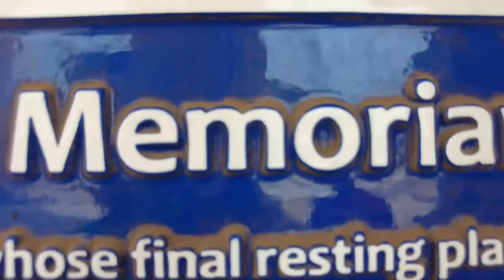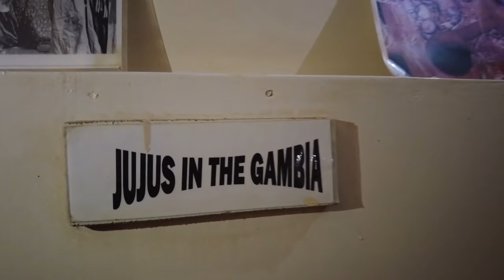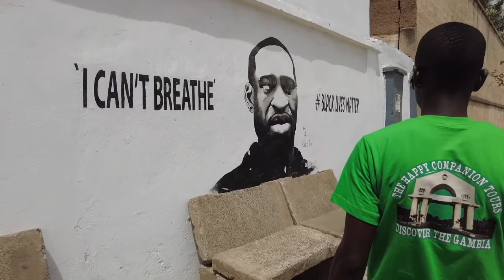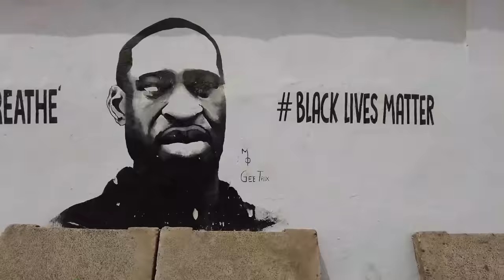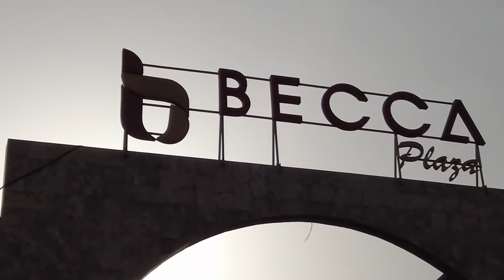Falling In Love In Banjul, Gambia 🇬🇲 You Won't Believe This! Gambia,Africa Ep.6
Banjul is the capital city of the Gambia, a small West African country bordered by Senegal. The city sits on an island where the Gambia River meets the Atlantic Ocean. Its colonial buildings include the National Museum, dedicated to Gambian culture and history. Vendors at the lively Albert Market sell colorful textiles and local produce. The city's main entrance is marked by the immense, columned Arch 22 gateway.

I am on a mission to visit 21 countries in 2021 telling the African story the African way. So far I have done 6 countries. 15 remaining.

❤Have you tried Airbnb? Sign up with my link and you will get up to $65 off your first trip.

❤If you want to enjoy behind the scenes and exclusive videos

TIGRESS, YOUR KENYAN SISTER